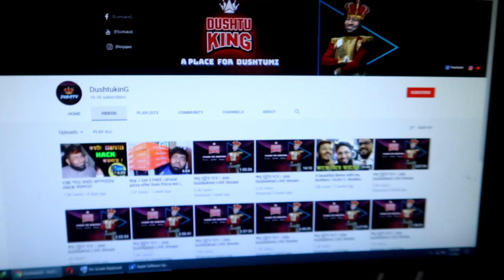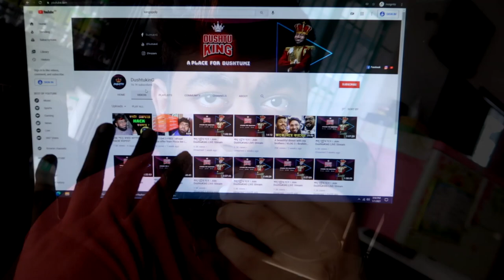PC তে তেলাপোকার ডিম? । How to fix PC | Quick PC fix tutorial for beginners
Did I really fix it? Watch till the end.